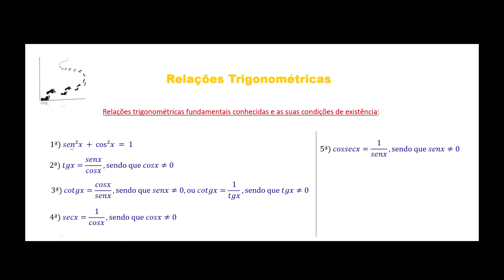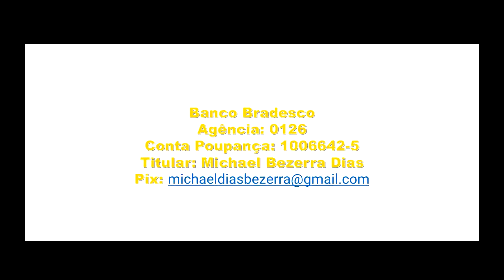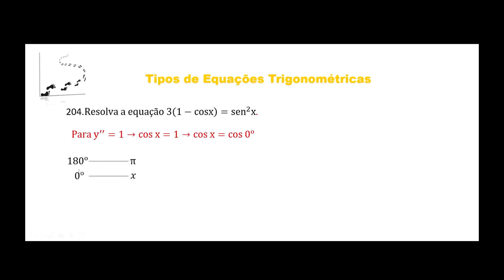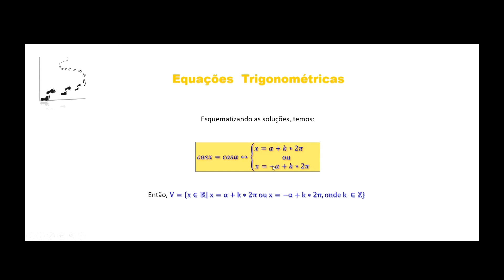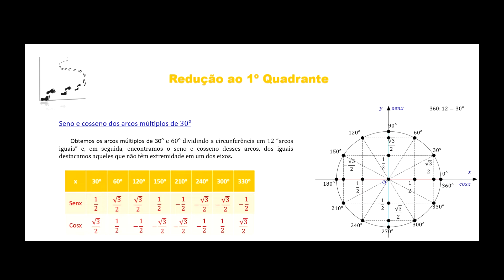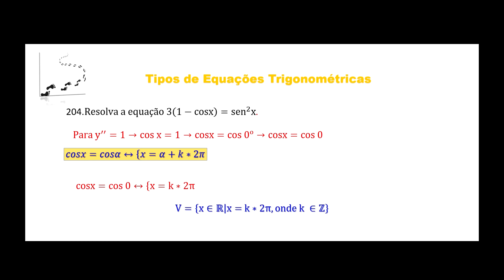Aula 228 Curso de Trigonometria Tipos de Equações Trigonométricas Exercício 204